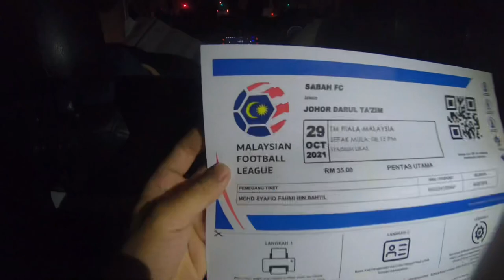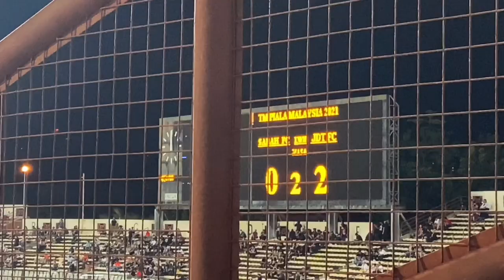[Sabah(0) Vs JDT(2) Vlog ke stadium!!!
Jarang bro tengok live bola di stadium😂🤣😜🤪 Lama sdh x keluar!!! Jadi ta bikin video la!!